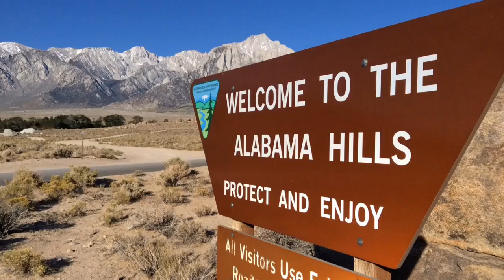Alabama Hills - May 17, 2016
Alabama Hills - Lone Pine, CA
♫ Ulf Hoelscher, Yehudi Menuhin - Mendelssohn: Violin Concerto In E Minor, Op. 64 - 3. Allegretto Non Troppo, Allegro Molto Vivace